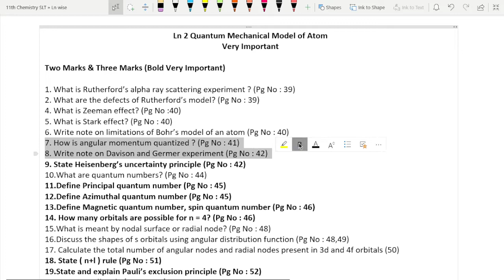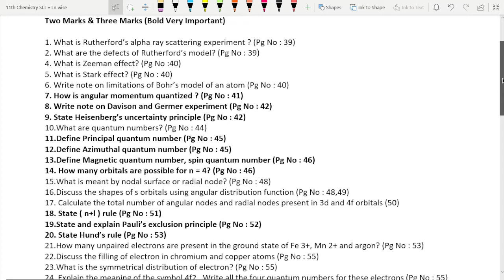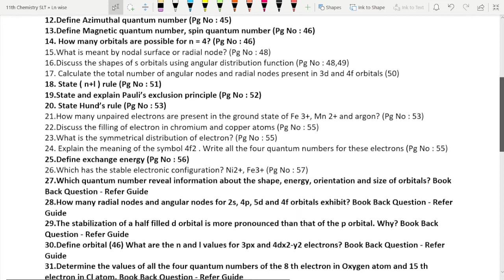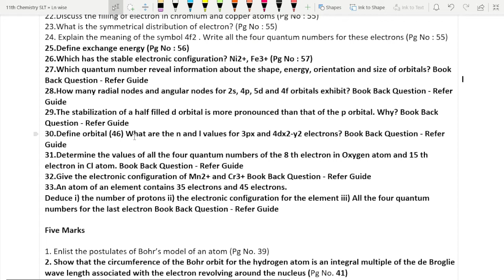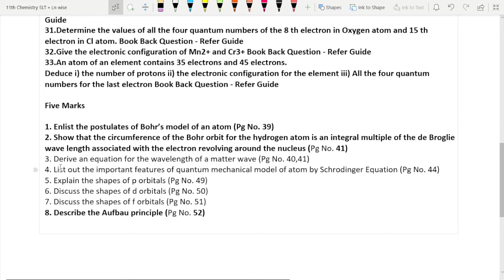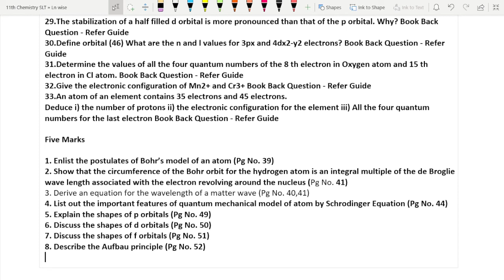11th Chemistry Ln 2 🔥 Very Important Questions 🔥 | Two Marks |Three Marks & Five Marks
11th chemistry very important questions

PDF LINK - Click to Download